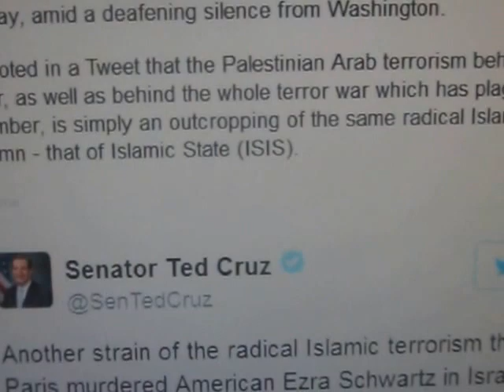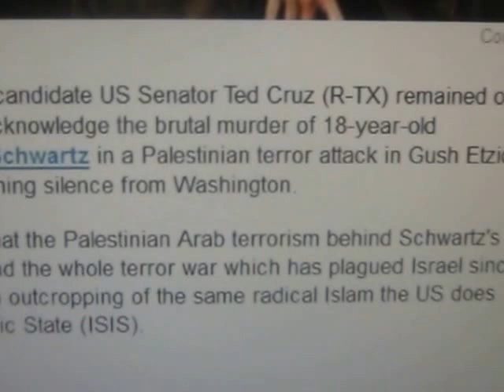Patcnews Nov 20, 2015 Reports Ted Cruz The White House is silent over murder of 18-year-old American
Mark Eberle created this video Patcnews Nov 20, 2015 The Patriot Conservative News Tea Party Network Reports Ted Cruz The White House is silent over murder of 18-year-old American Ted Cruz Republican Presidential Candidate condemn Palestinian terror in wake of murder of Ezra Schwartz - but where is the White House? Ezra Yehiel Schwartz... Courtesy Republican presidential candidate US Senator Ted Cruz (R-TX) remained one of the few US officials to acknowledge the brutal murder of 18-year-old American citizen Ezra Schwartz in a Palestinian terror attack in Gush Etzion on Thursday, amid a deafening silence from Washington.  Ted Cruz noted in a Tweet that the Palestinian Arab terrorism behind Schwartz's murder, as well as behind the whole terror war which has plagued Israel since September, is simply an outcropping of the same radical Islam the US does condemn - that of Islamic State (ISIS).
List of  Links And Tweets